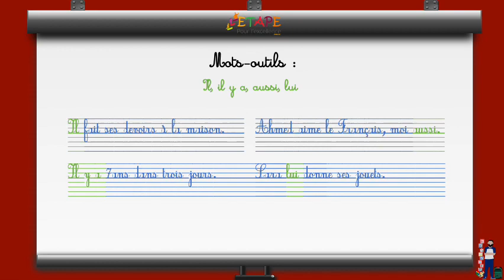1APG - Leçon 8 S3 Mots outils